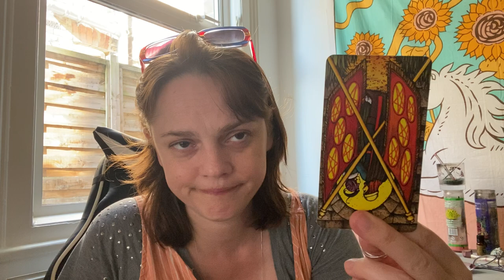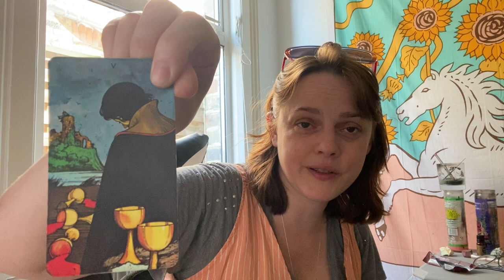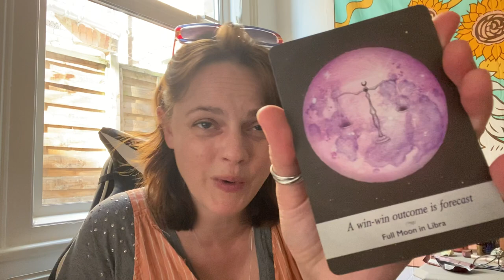Sagittarius - TRUST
Hello Sagittarius! Come on in, put your feet up and make yourselves at home.
This is your Sagittarius Trust reading for September 2021

Age:41

Height: 6 ft

My Sign :
Sun : Libra
Moon : Leo
Venus : Scorpio
Rising : Capricorn

Jen xx